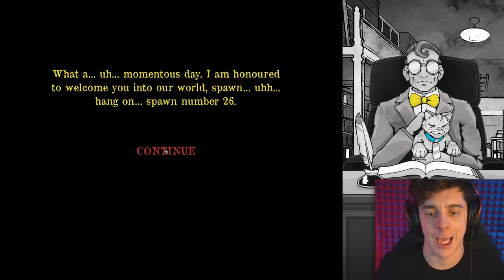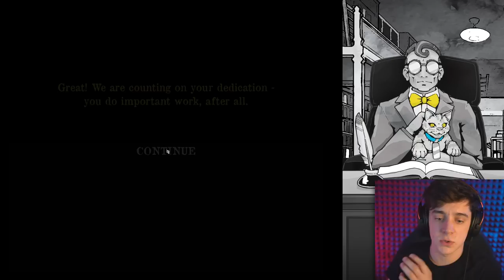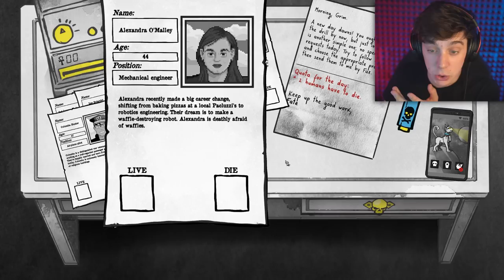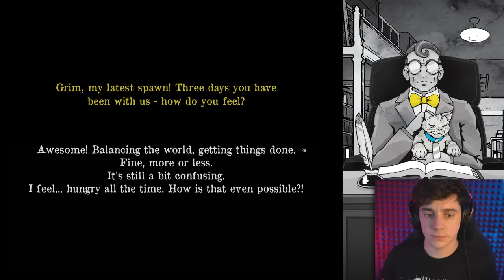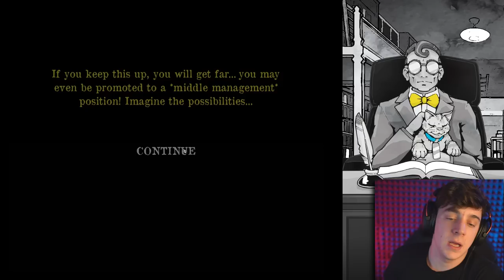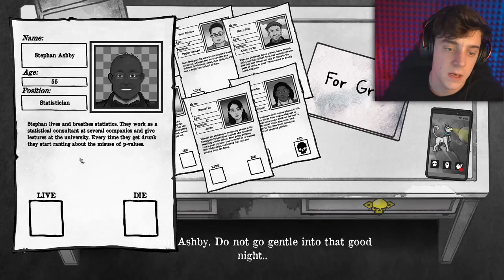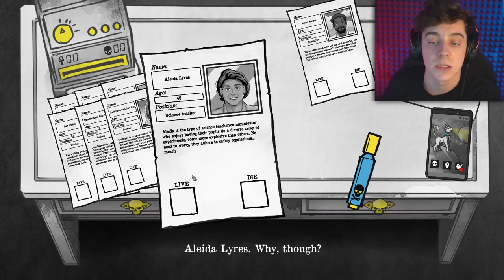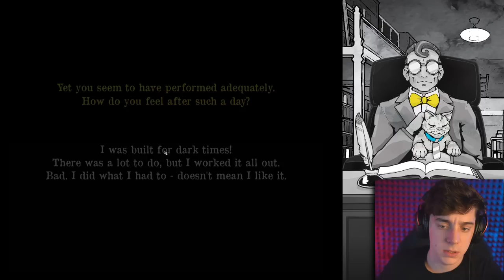you can't avoid this...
death and taxes... those are the only things that are certain